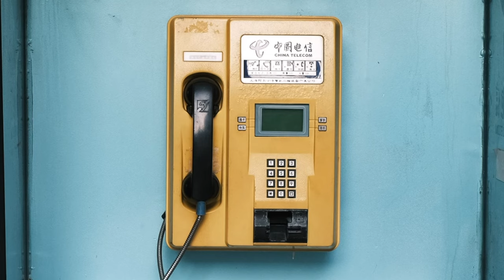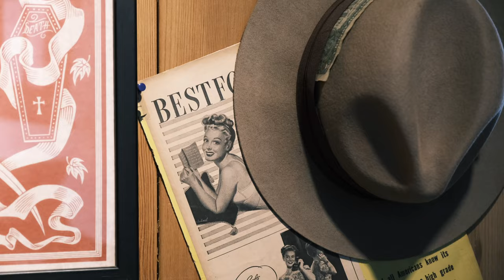538 - Short Film - Shanghai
538
A Permanent change.

CREDITS:
Story by: Gianmauro Vella
Photography and editing by: Gianmauro Vella
Music composed and produced by:
Andrea Civiero

WHAT’S IN MY CAMERA BAG:
My go to daily camera: Fujifilm Xt4
Most used lens: Fujifilm Fujinon XF Zoom 16-55mm F/2.8

LOCATION:
- Shanghai Nanjing road
- Shanghai Jianguo Road - Boobies Tatoo

STORY:
There are  always 3 questions I have difficulty to answer ,
How many year do you Want to stay in china ,
Do you speak the language
What would be your next tattoo
 usually the conversation start with how many tattoos do you have and continue with what would be the next one
And  the funny thing is that I don’t  have the answer to any of these questions .

I met Jinn 9 years ago,
Back then he was working in another studio,  and then he decided to open
His own.
We don’t speak the same language
We don’t come from the same cultural background , but yet we communicate , we understand each other.

Although we have different sense of aesthetic and style, We both see tattoo as the physical representation  of a story a visual language able to transcend any cultural barrier.

he doesn’t speak much,
but at the end of every session, as a part of our ritual, while smoking together a cigarette, he always ask me the same question
 “what was today’s tattoo about ?
Why 538.

I told him was about an hotel room number, a room with a woman, alcohol and  few hours of sleep a room where a decision was made.

But he insisted , why 538.

I smiled.
Jinn, I don’t know what would be our next story,
but I guess we would need to find a new ritual.